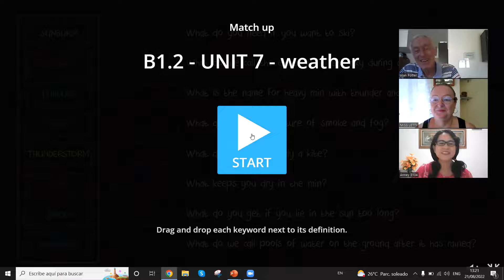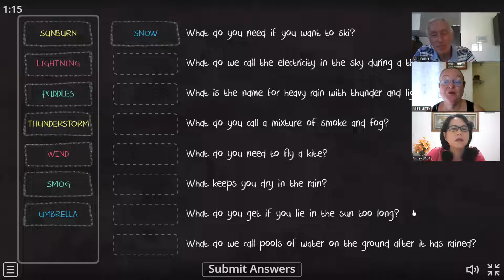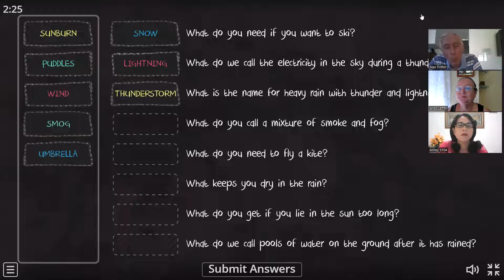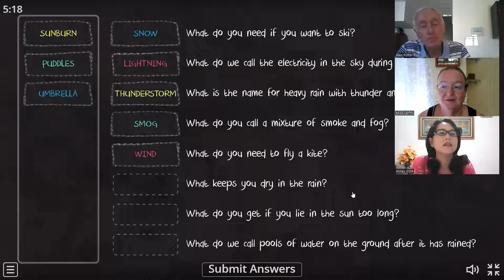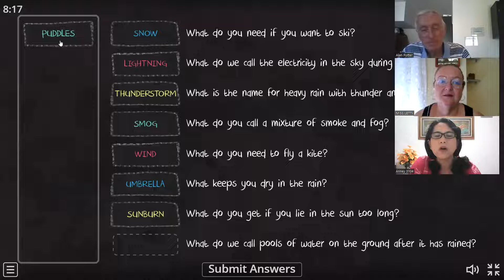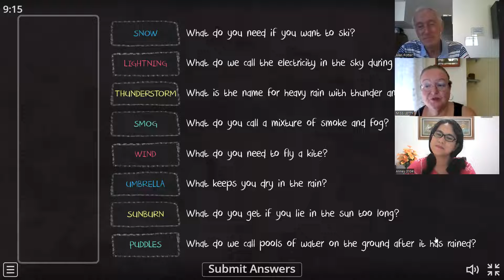20 LET´S PLAY # 20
Today Alan and Anney talked about some weather vocabulary.
Sunburn
Lightning
Puddles
Thunderstorm
Wind
Smog
Umbrella

WE NEED MORE PEOPLE TO JOIN OUR MEETINGS .
Tell your friends about our channel .